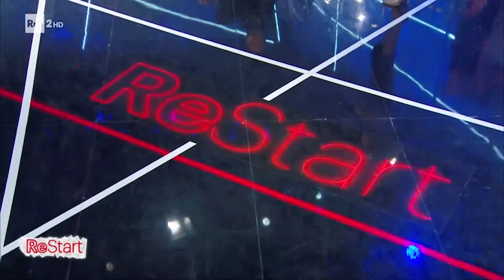Ettore Rosato a Re start Rai2 del 3 febbraio 2021